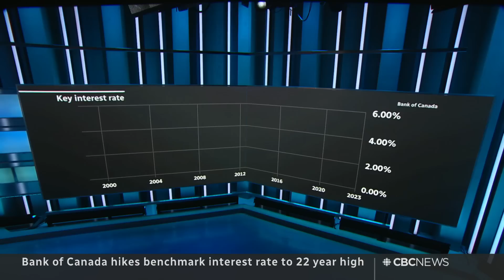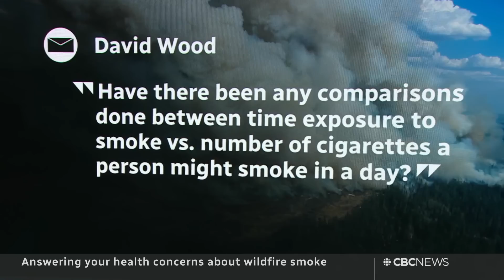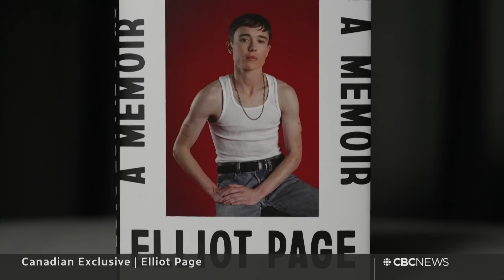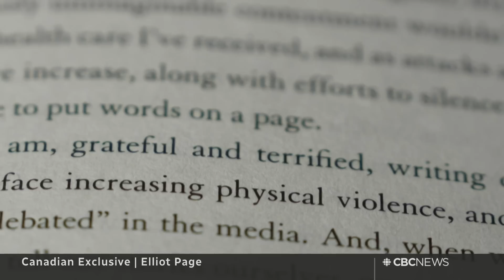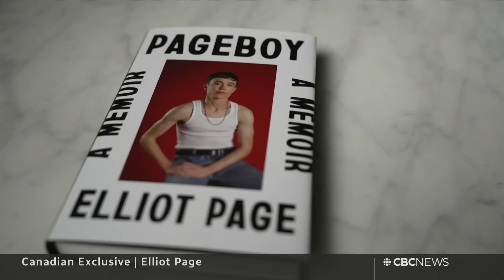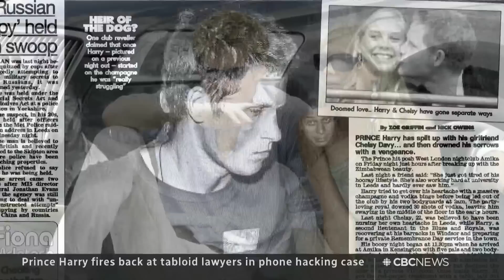CBC News: The National | Smoky Canada, Interest rate hike, Elliot Page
June 7, 2023 | The impact and the risks of the wildfire smoke that's blanketing Canada and the U.S. The Bank of Canada hikes its interest rate to a 22-year high. Plus, Canadian trans actor Elliot Page says he’s finally found a way to be himself.

00:00 The National for June 7, 2023
01:08 Wildfire smoke blankets parts of Canada
03:59 Wildfire smoke engulfs New York City
03:58 What does wildfire smoke do to the body?
07:02 Bracing for Canada's worst wildfire season
09:23 Smoke forecast: What's expected in the days ahead
10:58 Bank of Canada raises interest rate again
13:16 Chris Licht ousted as CEO of CNN
13:39 Mike Pence enters the U.S. presidential race
15:52 Pope recovering after abdominal surgery
16:18 Rescues continue after Ukraine dam collapse
19:25 Protecting yourself from wildfire smoke
21:52 Answering your questions about wildfire smoke
25:13 Elliot Page | The National Interview
40:50 Prince Harry fires back at tabloid lawyers
43:04 Lionel Messi to sign with MLS' Inter Miami
43:46 The Moment | Marmot under the hood